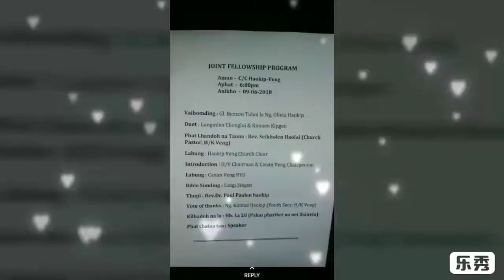Khang hoilai||L.Ginlen & Kymneo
Haokip Veng,KBC C/C,Imphal